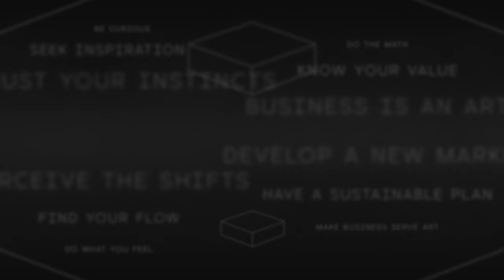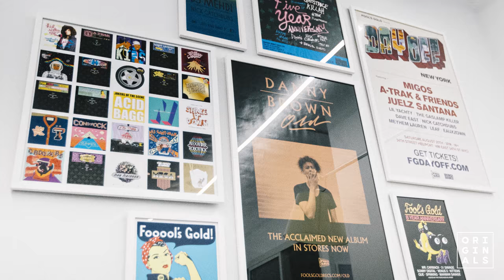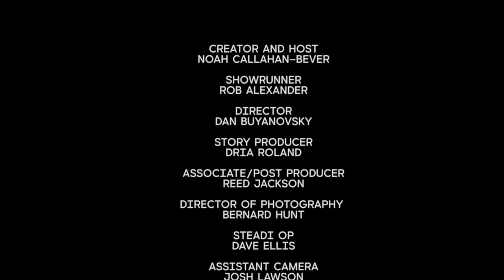How A-Trak Went From Teenaged Battle Champ To Global Ambassador of DJ Culture | Blueprint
As a kid, A-Trak was a natural turntablist who became a five-time world champion by age 18. His love for DJing and knack for remixes put him in connection with Kanye West at a pivotal time in both their careers. He would go on to launch Fool’s Gold Records and enjoy tremendous success due to the global popularity of EDM, while continuing to reinvent himself.